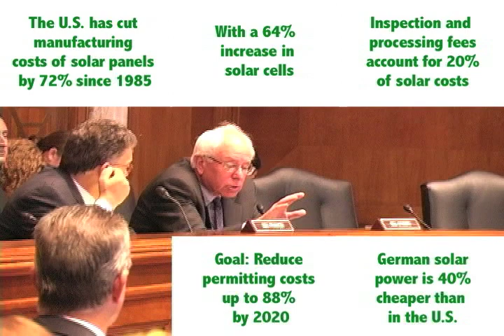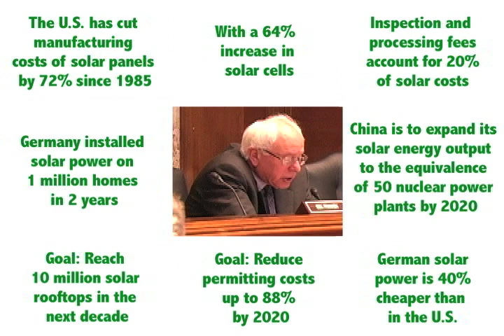Sen. Sanders is so smart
The summer 2011 SmartPower interns visited Sen. Sanders to see what his ideas were for the 10 Million Solar Roofs Act. What they soon came to realize was just how energy smart the senator from Vermont really is. See for yourself.